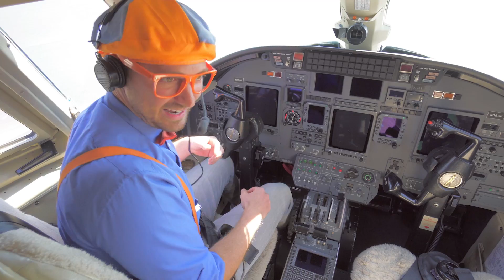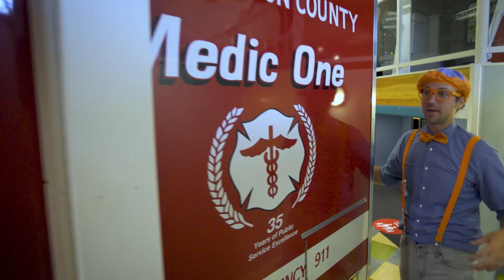Muzeum dzieci | Blippi po polsku | Nauka i zabawa dla dzieci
Chodźmy z Blippim do muzeum dzieci!

00:00,Muzeum dzieci, cz. 1
13:48,Czerwony skuter śnieżny
27:36,Muzeum lotnictwa
37:38,Muzeum dzieci, cz. 2
48:15,Biwak z Blippim